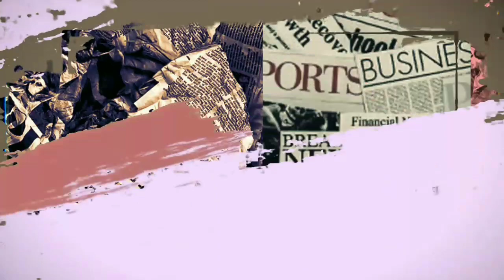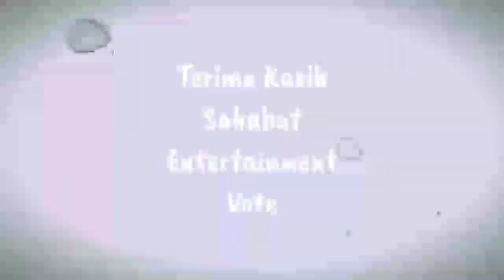PERIH!! LESTI KEJORA DISAKITI, INI YANG DIRASAKAN OLEH SANG AYAH ENDANG MULYANA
PERIH!! LESTI KEJORA DISAKITI, INI YANG DIRASAKAN OLEH SANG AYAH ENDANG MULYANA Nama Lesti Kejora belakangan ini sering kali jadi sorotan. Tentu saja hal itu juga berkaitan dengan sosok Rizky Billar. Seperti yang kita ketahui, keduanya kini memiliki banyak sekali penggemar. Bahkan Lesti menjadi salah satu pedangdut yang angka kenaikan followers Instagram-nya cukup tinggi. Begitu juga dengan Rizky Billar. Tak heran jika keduanya kini selalu menyedot perhatian banyak orang. Banyak orang yang penasaran dengan kisah cinta mereka.

► Penulis : Agus Adhari